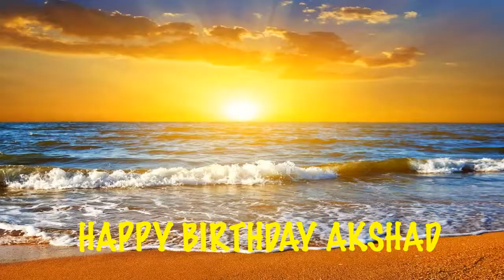Akshad Beaches Playas